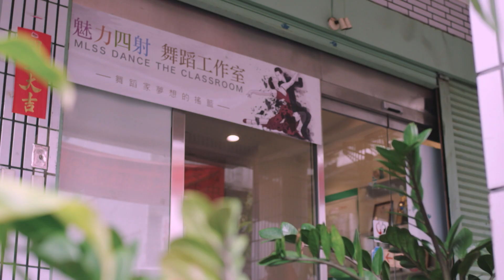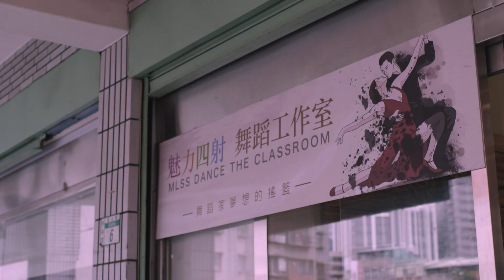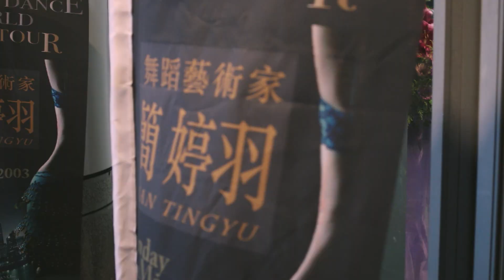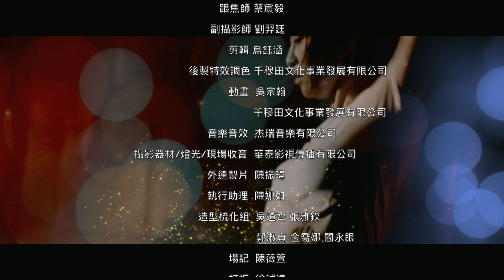心因性精神障礙，面對創傷才能放下傷痛【逆風飛翔】EP03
「一場充滿青春、酸甜苦澀的勵志成長故事，帶你迎風向前，勇敢追夢！」

《逆風飛翔》是一部由楊鎮、王亦真、林美照、尹昭德、潘奕如和汪建民領銜主演的科學偶像劇。
描述了一位熱愛運動的輕微腦痲青年，因為母親的自責以及過度保護導致做什麼都被限制。
而在機緣巧合下他認識了同校的國標舞者，從此不顧一切地學習國標，重拾信心踏上追夢之路。

千穆田文化事業發展有限公司 製作著作